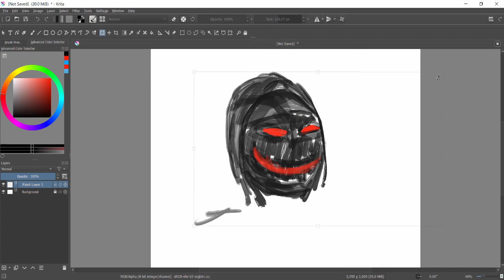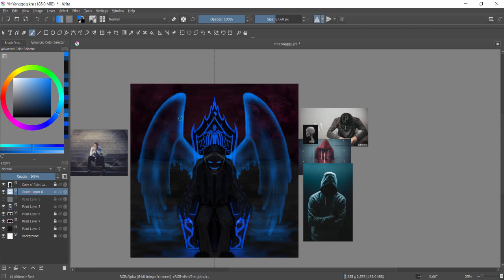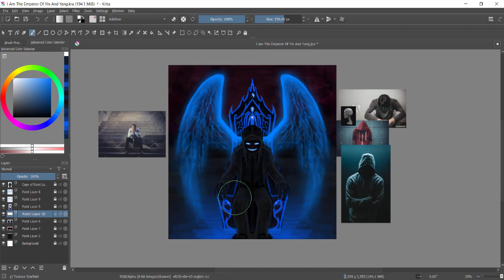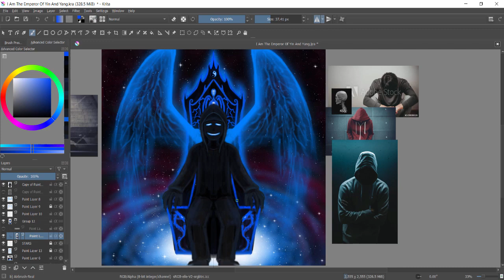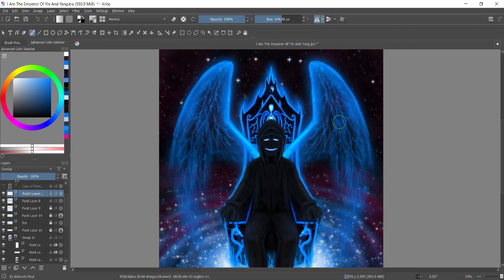I Am Emperor Of Yin And Yang (Speed Painting Krita) 🎨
Ephesians 6:10-18
10 Finally, be strong in the Lord and in his mighty power. 11 Put on the full armor of God, so that you can take your stand against the devil’s schemes. 12 For our struggle is not against flesh and blood, but against the rulers, against the authorities, against the powers of this dark world and against the spiritual forces of evil in the heavenly realms. 13 Therefore put on the full armor of God, so that when the day of evil comes, you may be able to stand your ground, and after you have done everything, to stand. 14 Stand firm then, with the belt of truth buckled around your waist, with the breastplate of righteousness in place, 15 and with your feet fitted with the readiness that comes from the gospel of peace. 16 In addition to all this, take up the shield of faith, with which you can extinguish all the flaming arrows of the evil one. 17 Take the helmet of salvation and the sword of the Spirit, which is the word of God.

18 And pray in the Spirit on all occasions with all kinds of prayers and requests. With this in mind, be alert and always keep on praying for all the Lord’s people.

The Greatest Commandment
28 One of the teachers of the law came and heard them debating. Noticing that Jesus had given them a good answer, he asked him, “Of all the commandments, which is the most important?”

29 “The most important one,” answered Jesus, “is this: ‘Hear, O Israel: The Lord our God, the Lord is one.[e] 30 Love the Lord your God with all your heart and with all your soul and with all your mind and with all your strength.’[f] 31 The second is this: ‘Love your neighbor as yourself.’[g] There is no commandment greater than these.”

32 “Well said, teacher,” the man replied. “You are right in saying that God is one and there is no other but him. 33 To love him with all your heart, with all your understanding and with all your strength, and to love your neighbor as yourself is more important than all burnt offerings and sacrifices.”

34 When Jesus saw that he had answered wisely, he said to him, “You are not far from the kingdom of God.” And from then on no one dared ask him any more questions.

Art By ImoogiYangOfLight
Art Program: Krita A Free Digital Art Program
You Can Download Online

Song Blue (Da Ba Dee) ( DJ Ponte Ice Pop Mix )
Artist Eiffel 65
Writers Maurizio Lobina, Jeffrey Jey, Massimo Gabutti
Bliss Corporation; ASCAP, GZ2538 srl (music publishing), SODRAC, LatinAutorPerf, União Brasileira de Compositores, LatinAutor, and 13 Music Rights Societies
Listen ad-free with YouTube Premium
Song
Blue (Da Ba Dee) ( DJ Ponte Ice Pop Mix )
Artist
Eiffel 65
Writers
Maurizio Lobina, Jeffrey Jey, Massimo Gabutti
Bliss Corporation; SODRAC, ASCAP, LatinAutorPerf, LatinAutor, União Brasileira de Compositores, GZ2538 srl (music publishing), and 13 Music Rights Societies